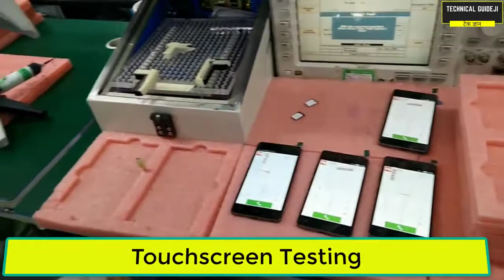Çin Fabrikasında Cep Telefonu Üretim Süreci | Akıllı Telefon Montaj Süreci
telefon ile ilgilli serilerin devamı gelsinmi